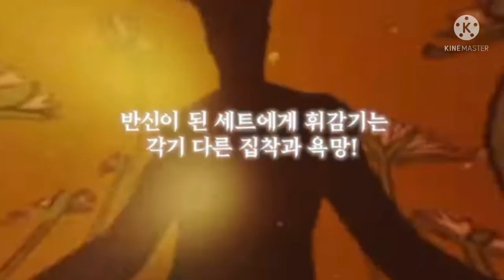Ennead || Mmv | dark horse -Katy Perry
Karl Perry channel link :-

Pictures are from the manga ennead and it is the rightful work of mojito (don’t forget to follow him/ her on their rightful legal website )

You can read the manga on legal  websites like
Kakaopage
Tapas

Everyone please know that I’m doing his Mmv as a way to show my love for this manga and song so if u want to copyright this or block this kindly do before so I can remove this